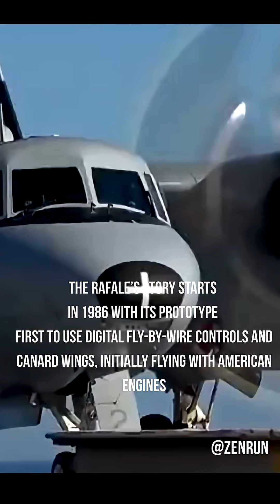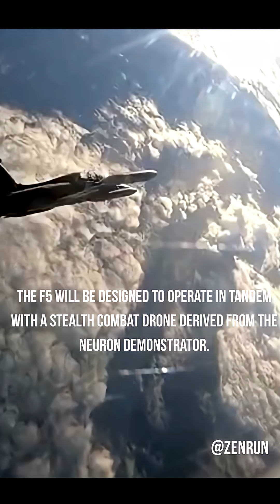Rafale: The Evolution from F1 to F5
Discover the evolution of the Rafale fighter jet, from the F1’s air superiority focus to the F4’s advanced connectivity and collaborative combat capabilities. Learn how each new standard—F2, F3, F3R, and the upcoming F5—has brought major upgrades in avionics, weapons, sensors, and networked warfare, making the Rafale one of the world’s most advanced and versatile combat aircraft